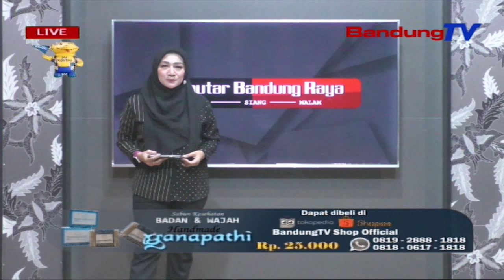Cegah PMK Peternak Cekok Sapi Dengan Ramuan Herbal Tiap Hari | SBR | BANDUNGTV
SBR | BANDUNGTV | FARHAT MUMTAZ | Peternak Sapi Dikabupaten Cianjur, Tiap Hari Berikan Ramuan Herbal, Sebagai Nutrisi Agar Imunitas Ternak Tetap Sehat.  Hal Ini Dilakukan Agar Terhindar Dari Wabah Pmk. Setiap Hari  Suhu Badan Sapi Diperiksa. Alhasil, Dari Perawatan Tersebut, Puluhan Sapi Nya Bisa Laku Terjual Jelang Idul Adha Dengan Harga Normal .